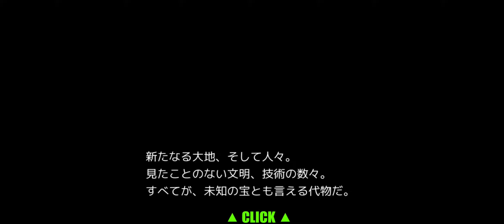Fantastic Boyfriends (Ch.4): #40 - Nogrim Ending